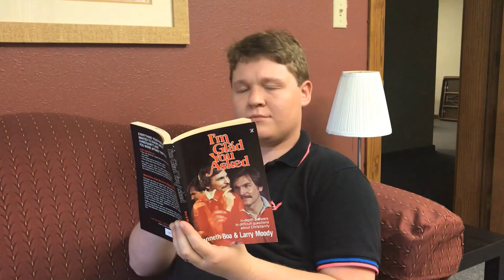Rock River Retreat 2019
Video tour that Chad & Josh made to get our senior high students stoked for a new retreat we are doing at Rock River Retreat (Webster City, IA), coming up Aug. 9th-11th.